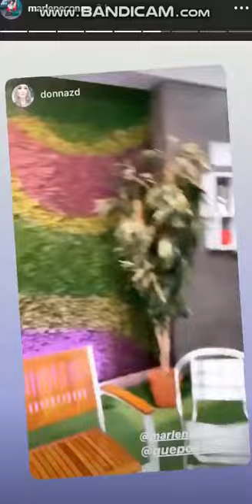Marlene Contreras 24 Septiembre 2019 - Instagram Stories HD - Conductora de Videorola